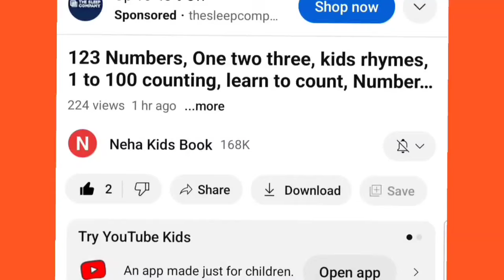Learn to counting 1 to 100, 1 to 100 counting, One two three, 1234 numbers song, 123 ki ginti,57